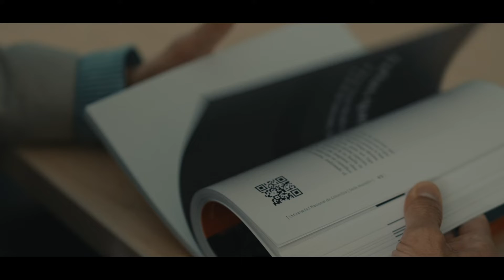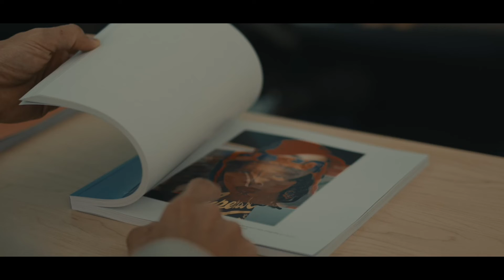Revista de Extensión Cultural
LaUNALenFILBo2022 I La Revista de Extensión Cultural de la Sede Medellín de la Universidad Nacional de Colombia nace en 1976 como instrumento para la divulgación de documentos de interés nacional relativos a las ciencias sociales, naturales, humanas, exactas y políticas, así como también al arte y la educación; llegando al número 62 en 2019.

A lo largo de su historia se han publicado escritos que expresan la pluralidad de tendencias del pensamiento, tanto reflexivo como creativo, de profesores de la Sede así como de catedráticos nacionales y extranjeros, que ponen de manifiesto las concepciones, visiones y preocupaciones de la época en todos los ámbitos geográficos.